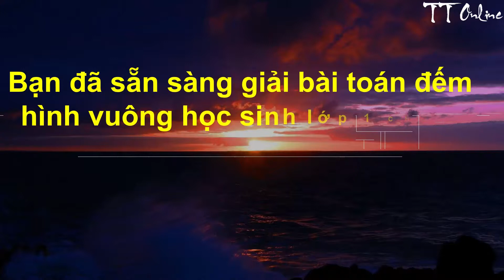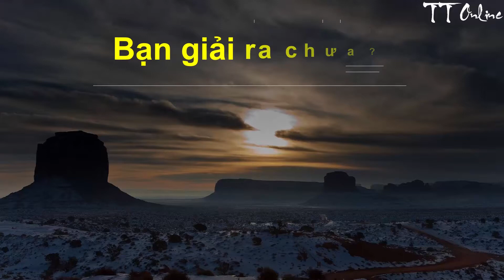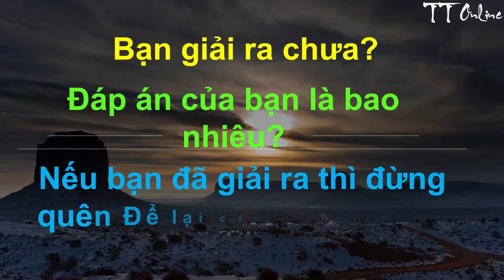Câu đố đếm hình vuông Lớp 1 đánh lười hàng nghìn dân mạng - 99% bạn sẽ trả lời SAI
Câu đố đếm hình vuông Lớp 1 đánh lười hàng nghìn dân mạng, 99% Bạn sẽ không trả lời đúng. Cùng thử tài tinh mắt của bạn nào

Nếu bạn tìm ra đáp án hãy tham gia bình luận phía dưới VIDEO nhé.

Thử xem bạn có thể giải ra bài toán của HỌC SINH LỚP 1 trong bao lâu?